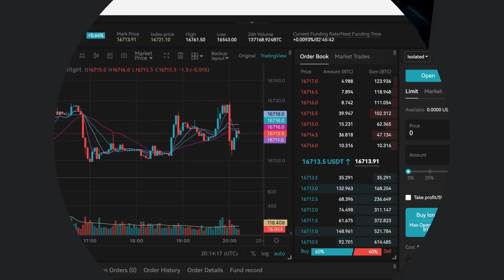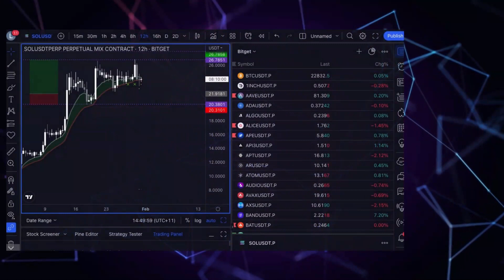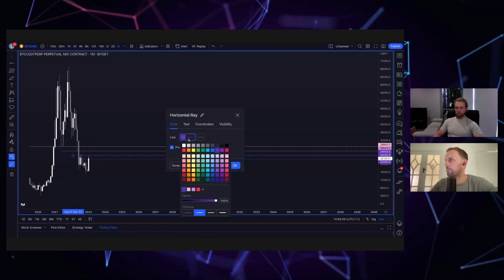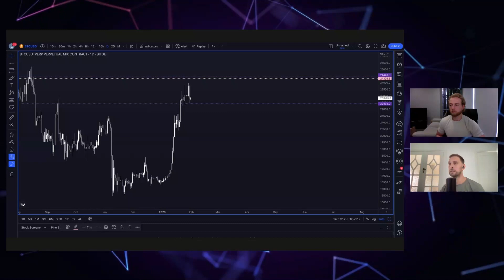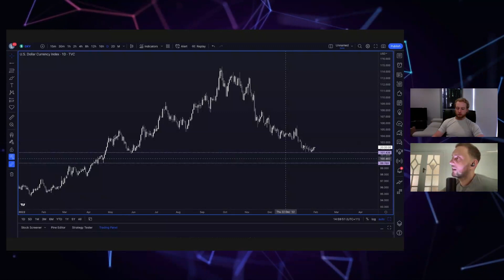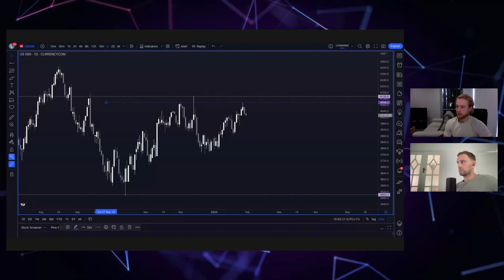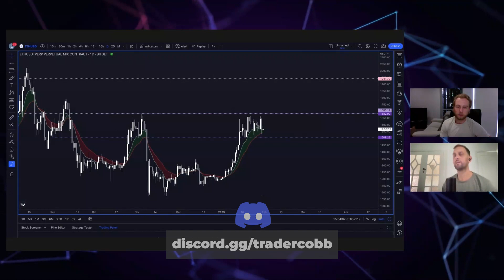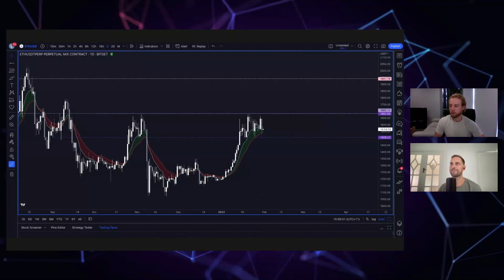Digital Currencies in Montenegro, Account Security and the FOMC Announcement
Rhys and Lou discuss the importance of account security, how even CEO's aren't safe and how Crypto needs to improve before it can become more mainstream. The FOMC interest rate announcement is coming up, but has this been factored in already?

🚨 BEWARE OF SCAMMERS IN THE COMMENT SECTION PRETENDING TO BE TRADERCOBB. WE WILL NEVER ASK FOR YOUR CRYPTO 🚨